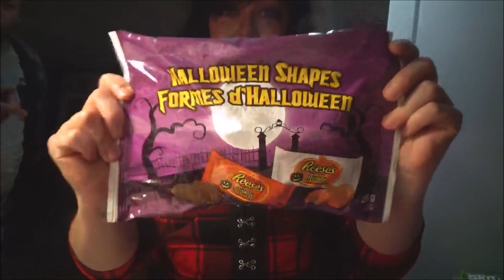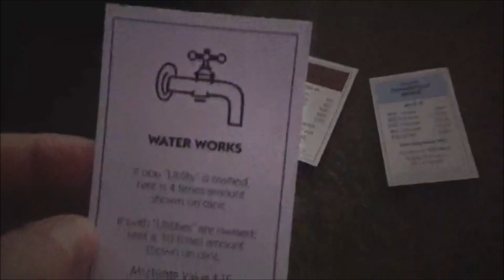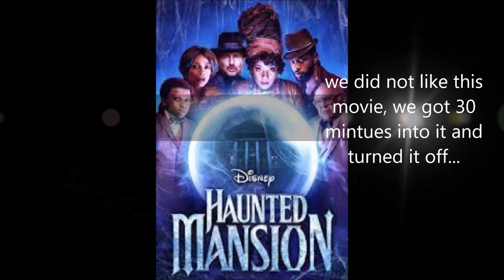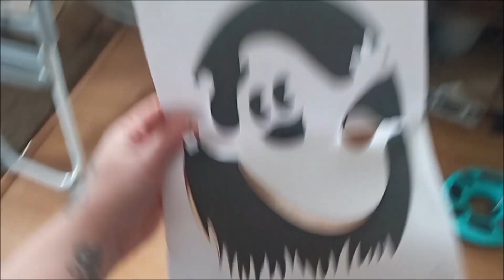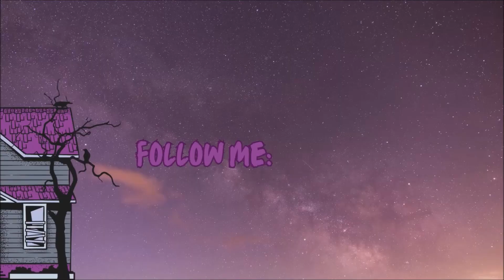Halloween vlog 2023 | PBR Professional bullriding, Halloween party, pumpkin craving +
Thanks for supporting me and cheering me on :D